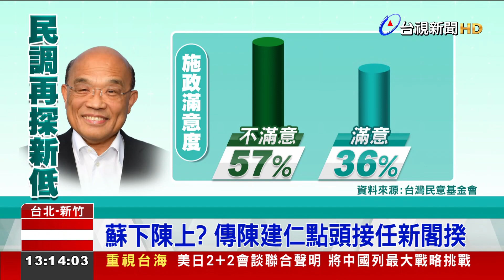蘇下陳上？ 傳陳建仁點頭接任新閣揆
內閣改組聲不斷，國安會秘書長顧立雄，也被點名接任國防部長，可望成為蔡政府任內，首位文人部長。不過對此，外交國防立委否認有聽說，強調現在談這個，對邱國正不公允。另外正副閣揆，前副總統陳建仁、和前桃園市長鄭文燦的"仁燦配"呼聲高，也傳出陳建仁已經點頭答應組閣。